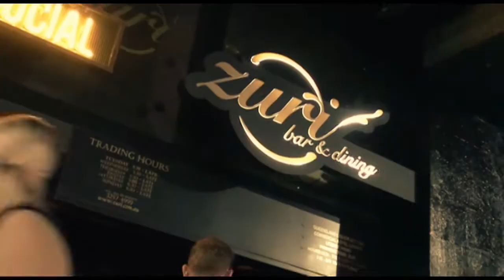MUCHO REGGAETON - Reloaded -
★ MUCHO REGGAETON - RELOADED - JUNE 8 ★

READY & RELOADED!
Another GREAT night to come, due to high demand we have again quickly returned to our Reggaeton event. In March with over 700 attendees! we are more than happy to kick this off again soon. A huge line up with 5 Latin DJ's on rotation in 2 rooms! Get ready for the Reggaeton event of this month at one of the people's favorite venues, ZURI NIGHTCLUB!

END OF SEMESTER PARTY WITH:
• GRIFFITH UNIVERSITY (GULAC)
• UQ UNIVERSITY (UQ LASA)

On the night:
► DJ ANDRES HERNANDEZ
► DJ IKANOS
► DJ JULIO CARDENAS
► DJ - '' to be announced ''
► Variety of Latin Food Available
► Special created Latin cocktail-menu Available
► Dancers & Performances
► WIN TRAVELS, BAR TABS, EVENT TICKETS & MORE.

Zuri Nightclub:
✔ 367, Brunswick st - Fortitude Valley.
✔ Brisbane, Australia.
✔ Sunday June 8 - 2014.
✔ 21:00 - 05:00

$10 | EARLY BIRD | 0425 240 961 or 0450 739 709.
$30 P/P | BOOKINGS | 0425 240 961 or 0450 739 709.